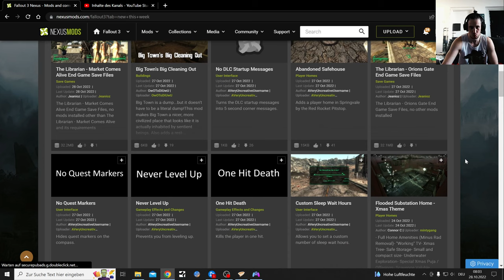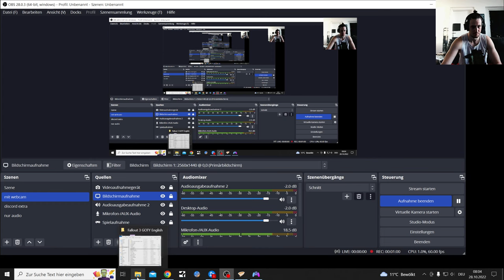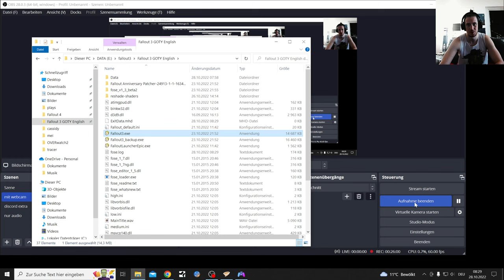Fallout 3 Mod Project Apocalypse Alternate Start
My Video on How to Mod Fallout 3 for the Epic Store just got removed by Youtube, for apperantly breaking their Guidelines.

So I do not really know why at this Point.

Okay it is back on YT, thanks to people actually looking through it to see if there is something against their guidelines.

Also I missed the Fusion Core in the beginning